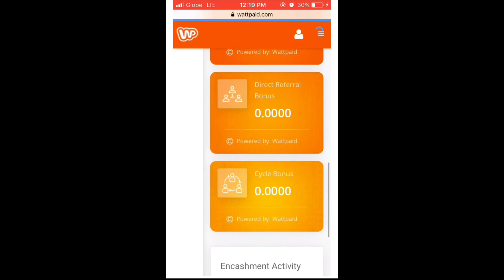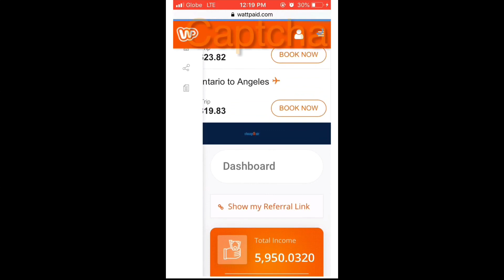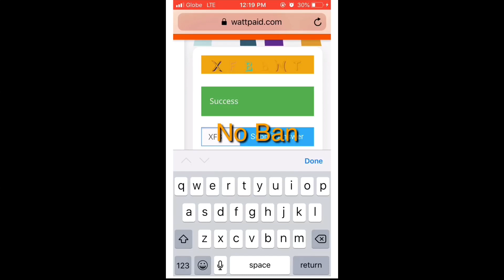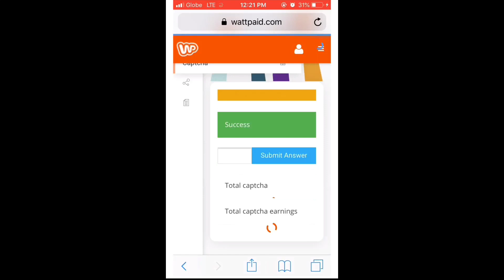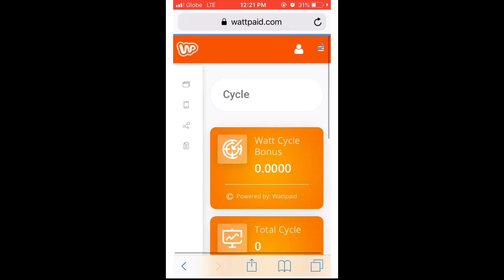WATTPAID: Paano kumita sa pag type Tips & Tricks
🔰Effective July 30, 2019
🔰Wattpaid Beauty and Wellness Products Trading
🔰CEO: Nilo T. Tianzon
🔰Office: High Way 1 San Nicolas, Iriga City Camarines Sur.

🔥Wattpaid Package Entry🔥
 👉Php 680.00
- 1Wattsoap
- Shipping Fee charge to customer

👉Php 780.00
- 2 Wattsoaps

-Soon other Beauty Products
- Personal Account
- Marketing Materials
- 30% to 40% Personal discount on Upcoming Products

💞WattCycle Bonus💞
1-30 cycles = 1000Php
31cycle - 50cycle = 800php
51cycle- Infinity = 600Php

💞Sign Up Bonus💞 - Php 50

💞WATTCaptcha💞
.064 - No cycle
.030 - 1-3 Cycle
.025 - 3 cycle - 6 cycle
.020 - 7 cycle Up

💞REFERRAL BONUS💞
DR - Php 55
2nd level - xxx
3rd Level - xxx
4th Level - Php 10
5th Level - Php 7.50

💞FIX ENCASHMENT SCHEDULE💞
Monday Request - Tuesday/Friday Release
👉Minimum Encashment: Php1500
👉Monday -  NO Captcha

Product Shipping: Every Saturday (Company to Wattcode Sellers)

Note: There will be NO scheduled maintenance.

Nilo Tianzon - CEO